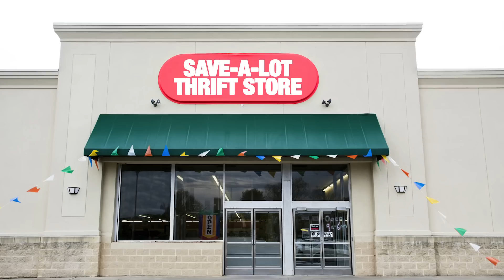SEC Shorts - Georgia has a hard time unloading their SEC Championship t-shirts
It was a game to forget for the Georgia Bulldogs as LSU took them to the woodshed during this year's SEC Championship game. The only problem is those pesky Georgia SEC Championship t-shirts that were produced just in case.  Now Georgia must find a way to unload them in a very...subtle manner.